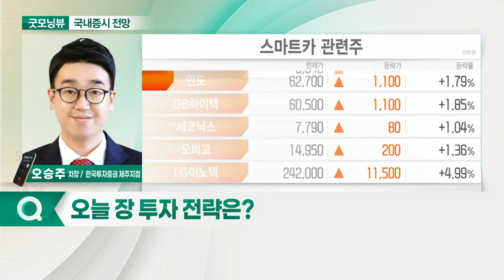韓 ETF 상승·역외환율 1,179원... 오늘 증시 '상승' 출발 전망_국내 증시 출발 전망 (20211115)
- 韓 ETF 상승·역외환율 1,179원
- 빅테크 상승 랠리
- 리스크온 신호 발생

- 반도체 업종 주목
- 마이크론테크놀로지 저항선 돌파
- 메모리 업황 부진, 주가 선반영
- 과대낙폭 업종 주목
- 일시적 실적 부진에 따른 기회
- 임플란트 업종 주목
- '스마트카' 관련 기업 주목
- 리비안, 美 증시 상장 성공
- 차량용 반도체 탑재 수 증가 수혜 기업